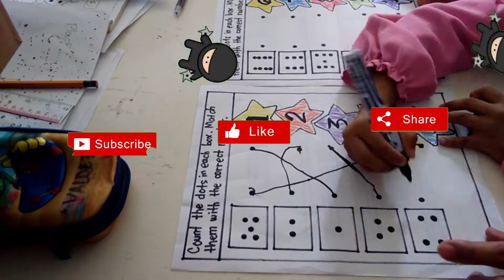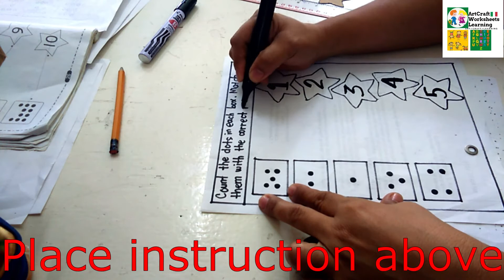Art and Craft Worksheets Matching Numbers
My DIY handmade worksheets Matching Numbers.
No laptop/internet no problem. Creative Learning.
Recycled save earth.